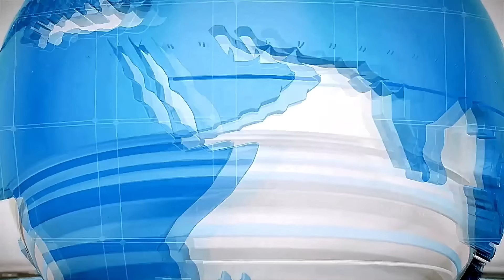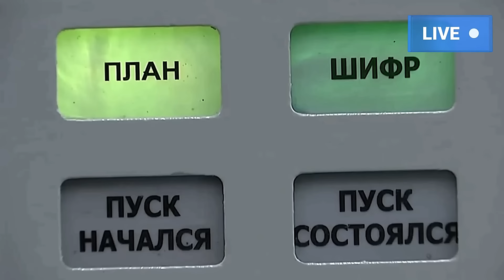RÚSSIA EMITE ALERTA NUCLEAR E AVISA QUE MÍSSEIS PODEM DEVASTAR OS EUA E DIVERSAS ÁREAS DA EUROPA.